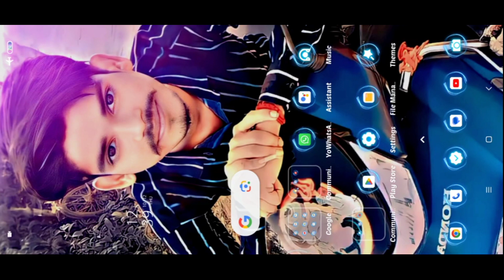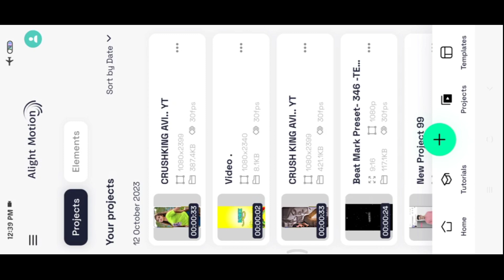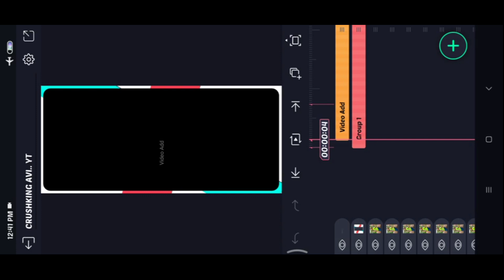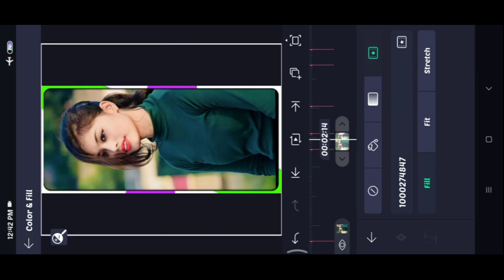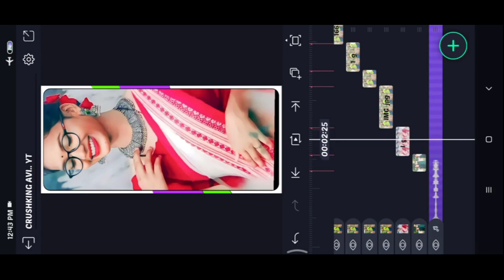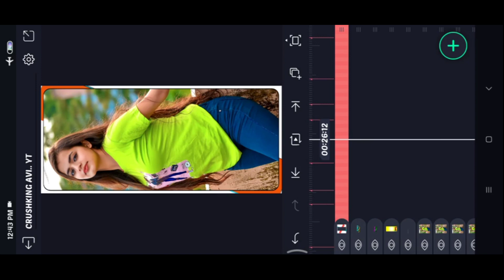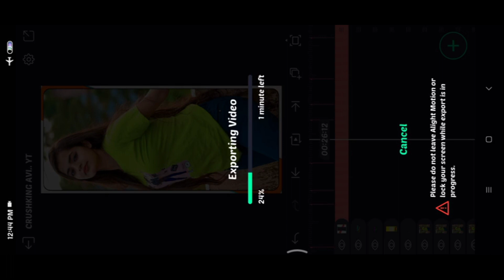New puruliya song status video editing🔥 alight motion video editing 🔥@crushkingavi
🛑All Meterials Download Links 🛑

   🔴no..

   🟡no..

 🔰 Light Effect Project ⤵️

   🟢no..

🔰All Png Image Download ⤵️

                  🔷 TAGS 🔷

IF ANY CONTENT OWNER HAS SOME ISSUES WITH MY VIDEOS PLEASE DIRECT MESSEGE ME ON INSTAGRAM OR ANY OTHER SOCIAL MEDIA AND I WILL REMOVE MY VIDEO.

 🙏 BECAUSE THERE IS LOTS OF HARDWORK TO CREATE A ONE VIDEO, I THINK YOU UNDERSTAND IT BETTER ❤️ ✨

                🔴 NOTES 🔴

🎀All content used is copyright to Crush King Avi . Personal Use or commercial display or editing of the content without proper authorization is not allowed. 🎀Some images, music Videos , Graphics, Are shown in this video May be copyright to Respected Owners, Not mine . Thank You For Supporting.